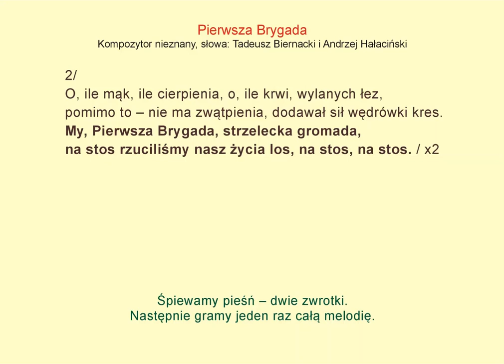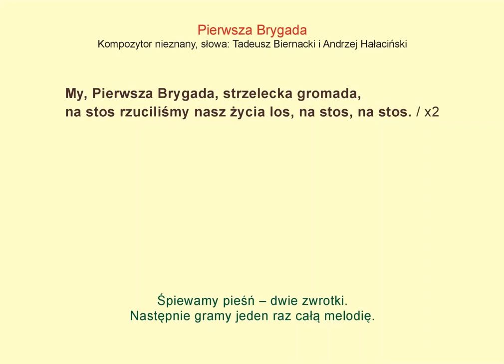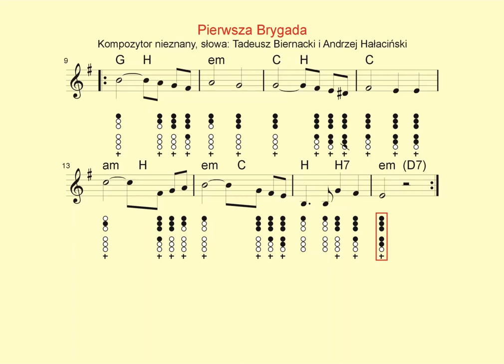Flażolet - łatwe muzykowanie 164 Pierwsza Brygada tempo 110